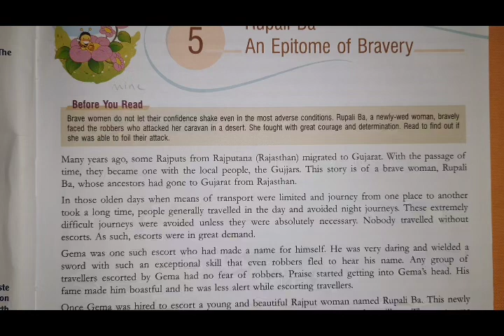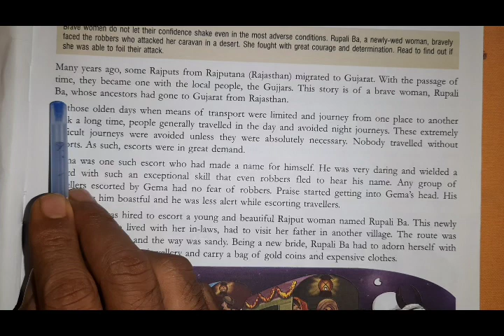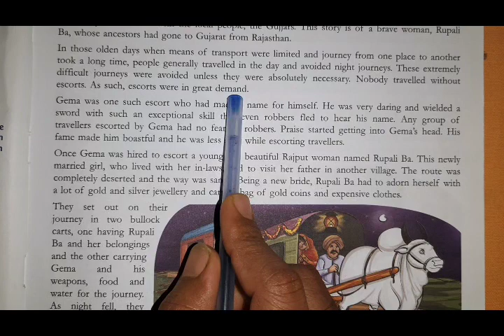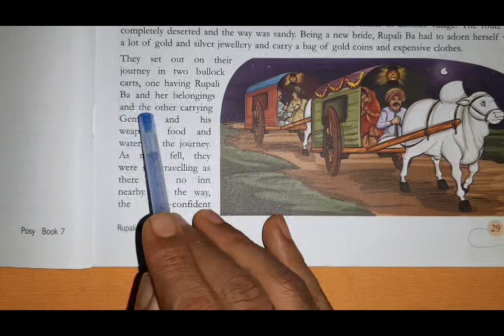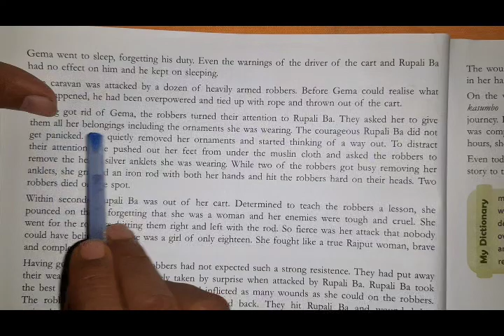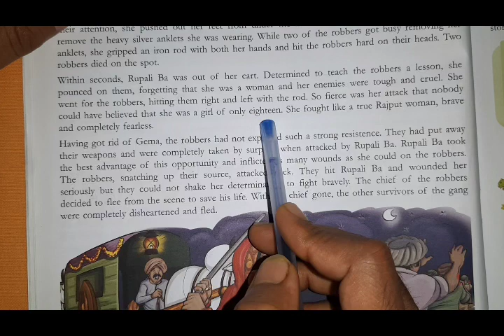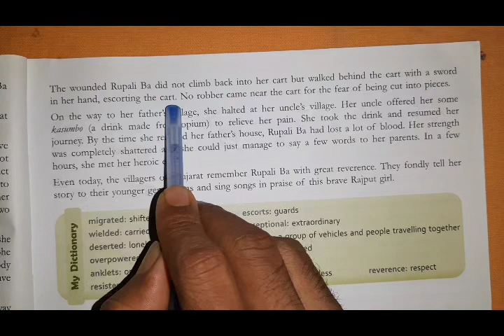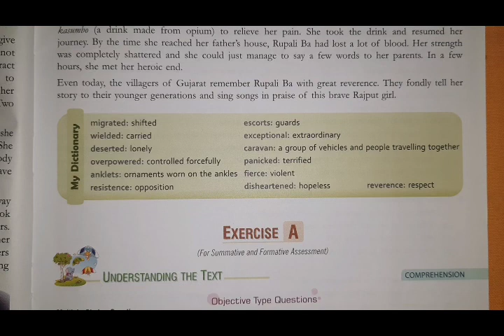Class 7 th English lesson.. The Rupali Ba